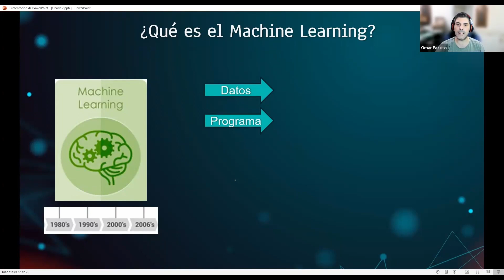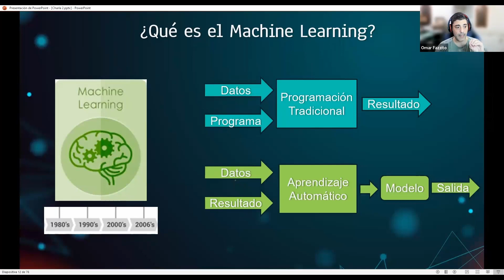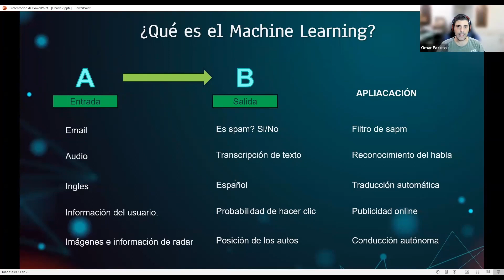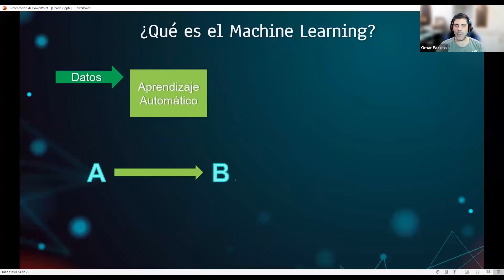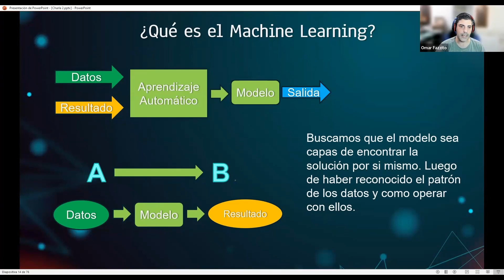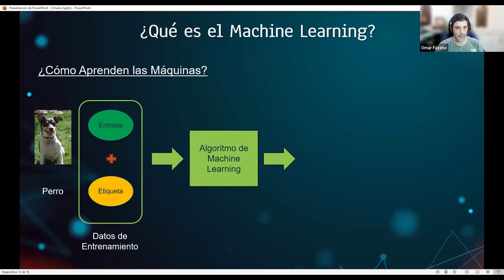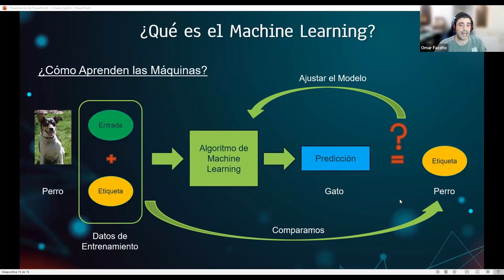La revolución de las redes neuronales artificiales - Parte 3/10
- Aprender los conceptos básicos detrás de la tecnología de ChatGPT
- Entender cómo hacer que ChatGPT responda teniendo en cuenta el contexto de nuestros datos

Curso online con docentes en vivo en español
Las clases se graban y quedan disponibles
Horario: miércoles de 18.30 a 21.30, hora de Buenos Aires, Argentina GMT-3
Comienza: miércoles 23 de agosto
Son 16 clases - Es un curso de cuatro meses

Organiza: Centro de Graduados de Ingeniería de la Universidad de Buenos Aires

PRE-REQUISITOS DEL CURSO

- Conocimientos básicos de programación Python

Si te interesa obtener mas información y conocer el temario completa el formulario